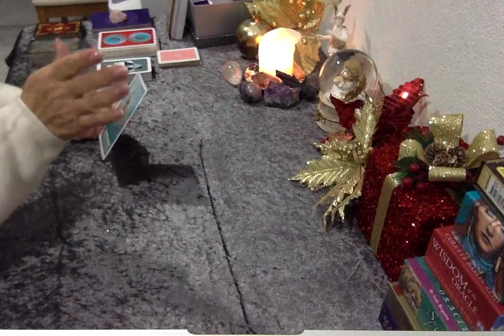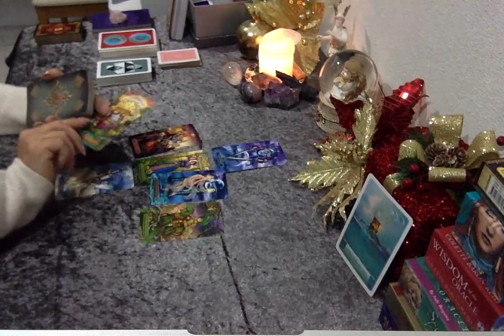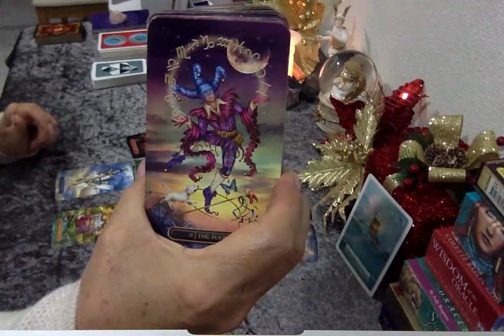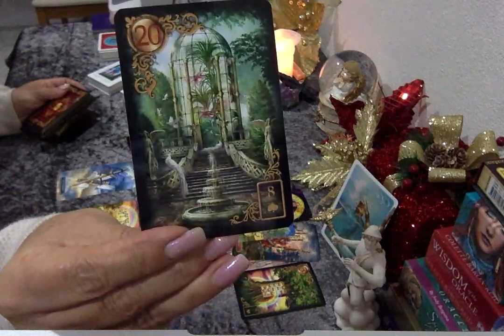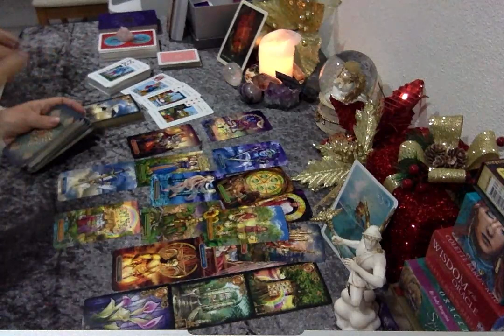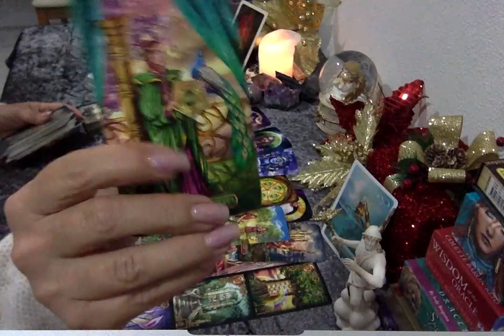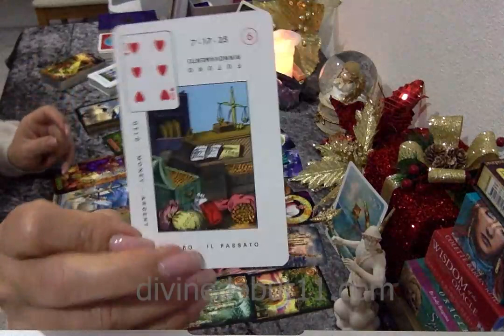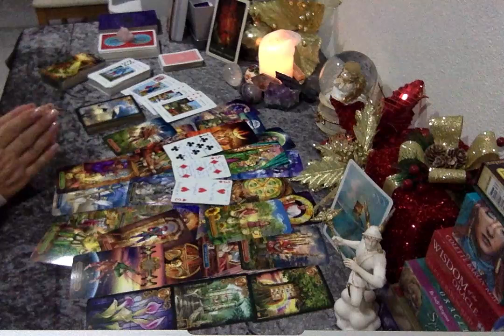CANCER🎄“WONDERFUL NEWS”🎄DECEMBER 2020 GENERAL & LOVE TAROT